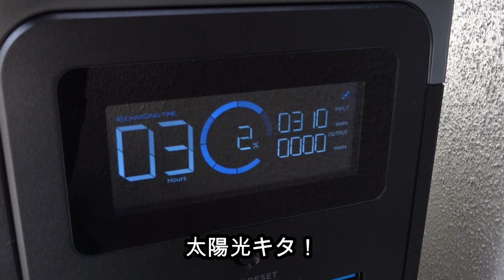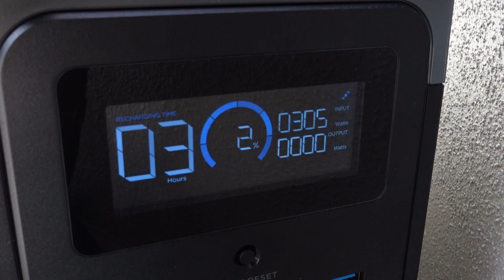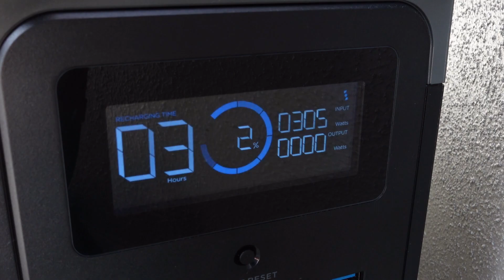エコフローデルタミニを太陽光フルパワーで充電してみる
エコフロー 太陽光発電 去年購入したエコフローデルタミニと220W両面受光ソーラーパネル。諸事情によりソーラーパネルがバッキバキに・・・。その後1枚ソーラーパネルが増えたので、2枚でデルタミニを太陽光フルパワー充電してみます。

音楽：YouTubeオーディオライブラリ「Beach Walk - Unicorn Heads」「Raag Pilu - Sandeep Das, Adhiraj Chaudhuri, Bivakar Chaudhuri」